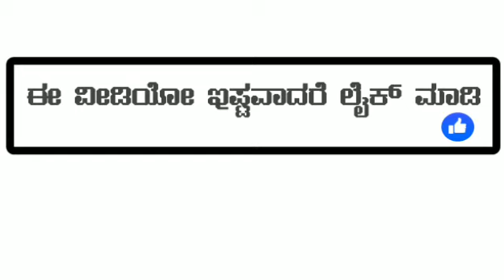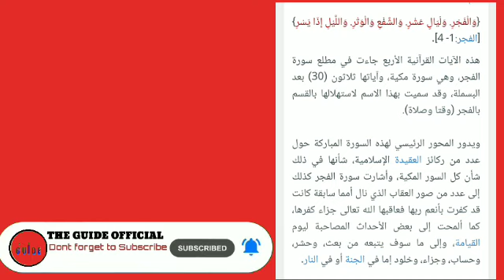ಇದು ದುಲ್ ಹಿಜ್ಜ ತಿಂಗಳು ಮರೆಯದಿರಿ|ಇದನ್ನು ಒಂದು‌ ಬಾರಿ ಹೇಳಿ ನೋಡಿ‌ ಅದ್ಭುತ ಮಂತ್ರ|Dulhaj 2020 marhaba|ಸ್ವಾಗತ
ದುಲ್ ಹಿಜ್ಜ ದಿವಸಗಳಲ್ಲಿ ಈ ಮಂತ್ರ ಪಠಿಸಿದರೆ 100℅ ಉತ್ತರ|Dulhaj 2020 marhaba|ಮೂಸಾ ನಬಿಯು ಕೂಡ ಹೇಳತ್ತಿದ್ದರು...
-Noushad Himami Charmady

keywords,
dulhajj, dhul hijjah, dul hajj 10, dul hijjah 1, dulhajj 1, dulhajj 1 2020, dulhajj 2020, marhaba media, marhaba media malayalam, islamic speech, islamic speech in malayalam, malayalam islamic speech, Search Results Web results Islamic Calendar Year 2020, Dhul Hijjah Calendar 1441, ദുൽ ഹജ്ജ്, ദുൽഹജ്ജ്, malayalam, mathaprasangam, mathaprabhashanam
zil hajj ke fazail, zil hijja ke fazail, mahe zil hajj ke fazail, zil hajj ke fazael, zil hajj me kya kare, zil hajj ke das din ke fazail, zil hajj ke 10 din ke fazail, ashra e zil hajj ke fazail, ashra-e-zil hajj ke fazail, zilhajj ke fazail, adv faiz syed, 2015, irc tv, ircindia, 9 zil hajj, eid ul azha, waqia hazrat ibrahim, waqia hazrat ismail,Islam, Deen, Mufti Menk reminders, Mufti Menk, Ismail ibn Musa Menk, mufti ismail menk, Mufti Menk lecture, fans of Mufti Menk, Zul Hijjah, Dhul Hijjah, how to get maximum benefits from 10 days, how to use best of 10 days, Best Advice For The Days of Dhul / Zul-Hijjah, The all-loving, the all loving, mufti menk on dhul hijjah, zul hijjah mufti menk, best advice mufti men,Kannada dulhijjare

ಚರ್ಚಿಸಲ್ಪಡದ ಹಲವು ವಿಚಾರದೊಂದಿಗೆ ದಿನನಿತ್ಯ ನಾನು ನಿಮ್ಮ ಮುಂದೆ ಬರುತ್ತಿದ್ದೇ‌ನೆ.ಯಾರು ಕೂಡ ಧಾರ್ಮಿಕವಾದ ವಿಷಯಗಳಲ್ಲಿ ಗೊಂದಲಕ್ಕೆ ಸಿಲುಕಿ ಅಪಾರ್ಥಮಾಡಬಾರದೆಂಬ ಉದ್ದೇಶವಷ್ಟೇ ನನ್ನದು.ವೀಕ್ಷಕರಾದ ತಾವುಗಳು ನನ್ನ ಪ್ರತಿ ವೀಡಿಯೋಗಳು ಇಷ್ಟವಾದರೆ ಹಂಚುತ್ತಾ,ಇನ್ನೊಬ್ಬರಿಗೆ ಜ್ಞಾನವನ್ನು ಕಲಿಸುತ್ತಾ ನನ್ನೀ‌ ಸಣ್ಣ ಪ್ರಯತ್ನಕ್ಕೆ ಬೆಂಬಲಿಸುತ್ತೀರೆಂಬ ನಿರೀಕ್ಷೆಯೊಂದಿಗೆ

-ನೌಶಾದ್ ಹಿಮಮಿ ಚಾರ್ಮಾಡಿ